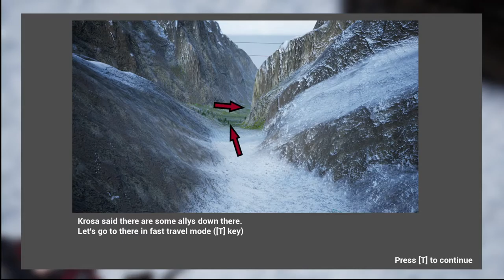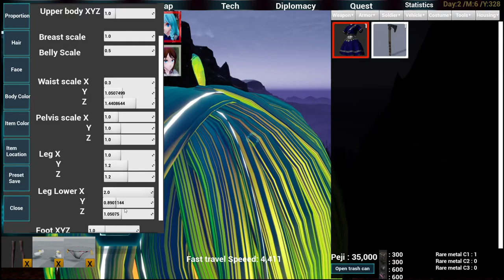GIRLS CIVILIZATION MOUNT AND BLADE WITH PANTIES EPISODE 1